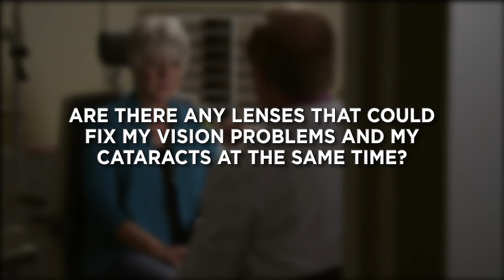Questions for your doctor about Cataract Surgery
Some good questions to ask your doctor before cataract surgery.